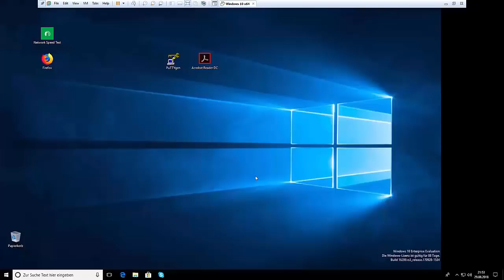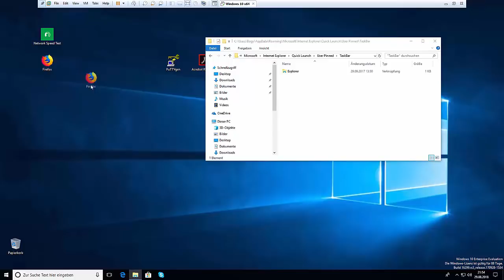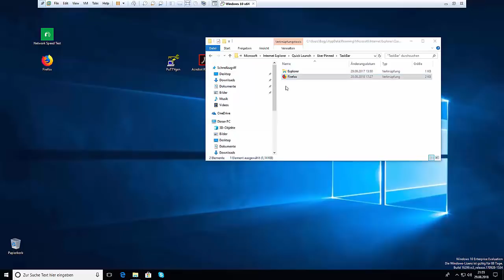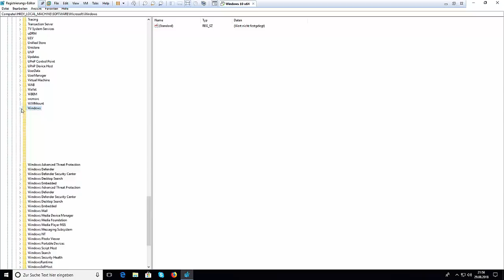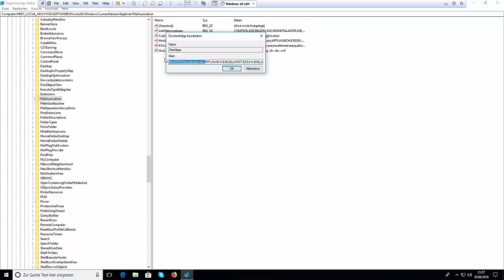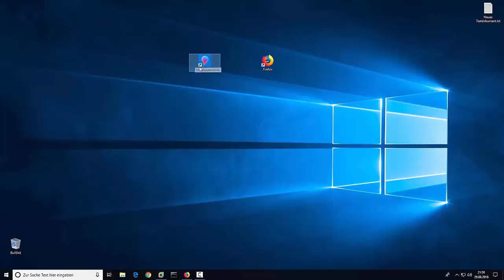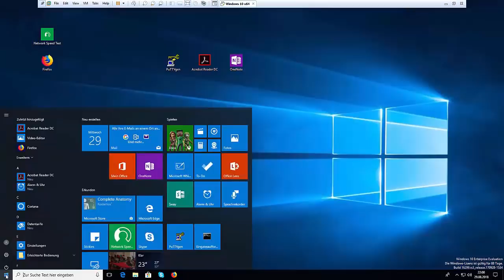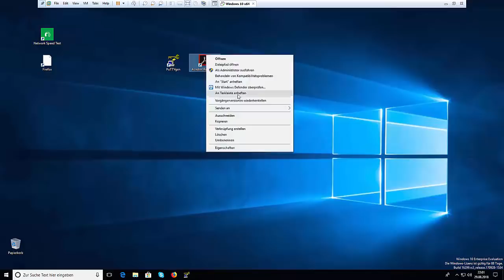Programm in Taskleiste anheften funktioniert nicht. Windows 10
MS Microsoft Windows 10 Pro 1PC Original 32/64-Bit:
(Amazon /Partner-Link)
Programm in Task-leiste anheften geht nicht.
mögl. Lösung / en
Löschen der TaskBar-Icons / Die App verhindert das anheften.